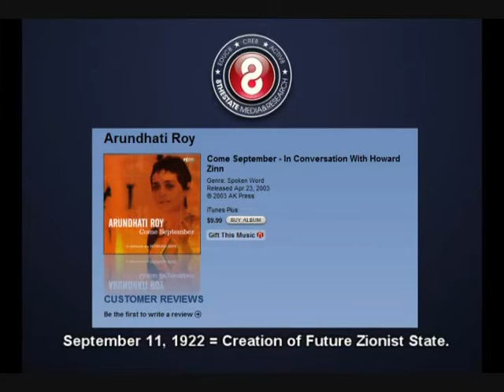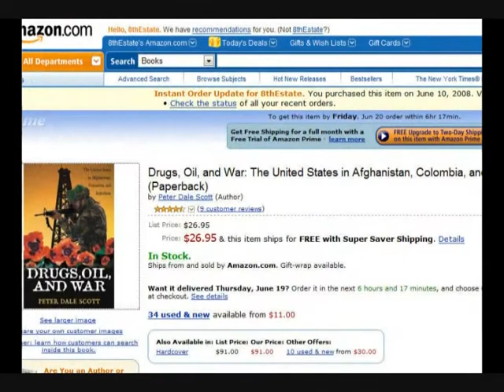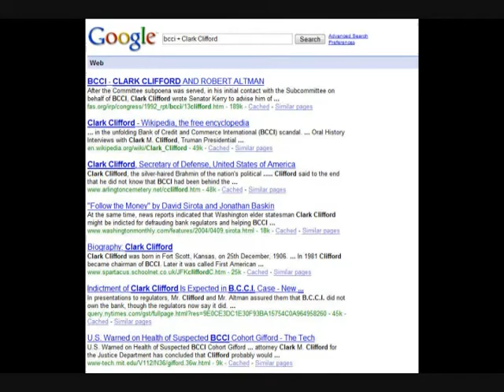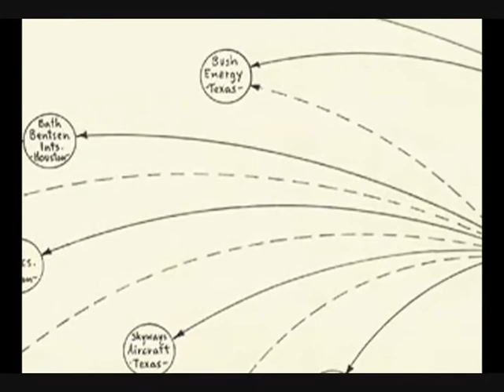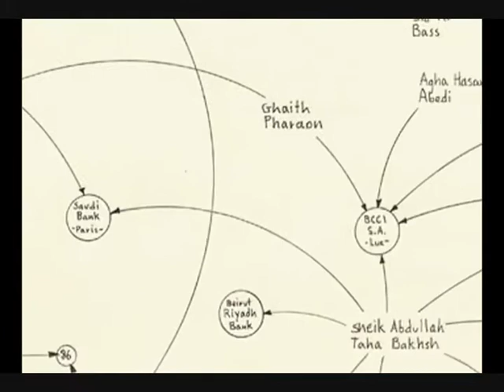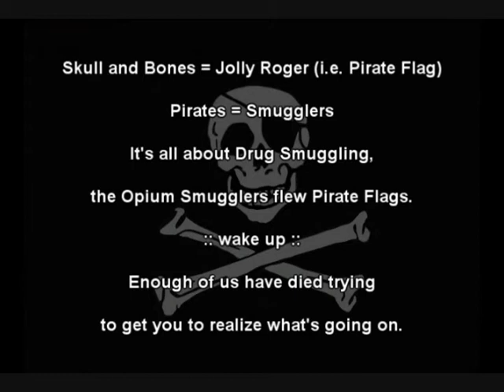A FILM TO END ALL WARS! part 4 of 15